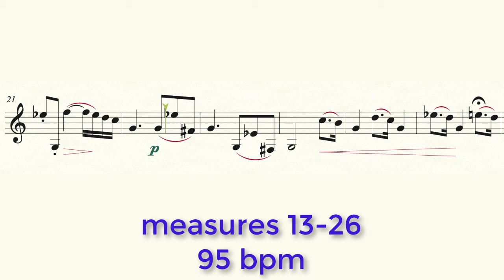#45 F Horn TMEA 2019 Midi Measures 13 - 26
335 Selected Melodious, Progressive, and Technical Studies - This video uses midi files at tempos ranging from 50 - 95 bpm to assist students with practice for the 2019 TMEA All-Region Audition.